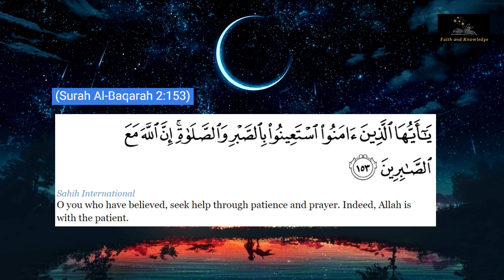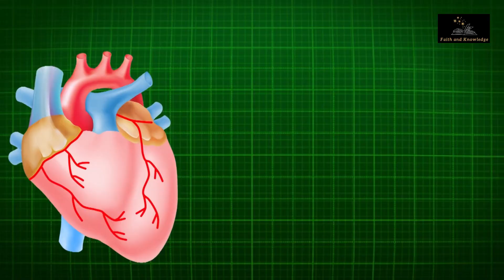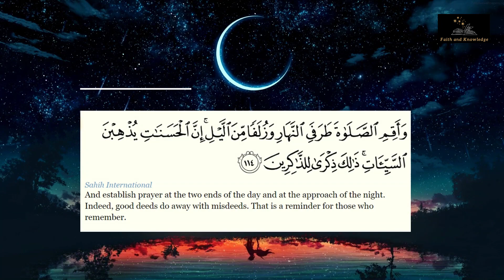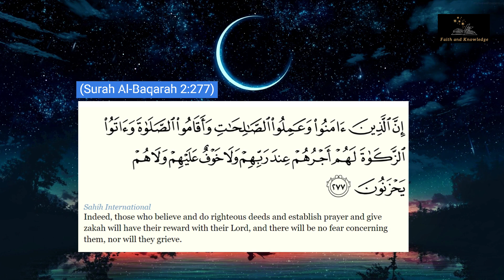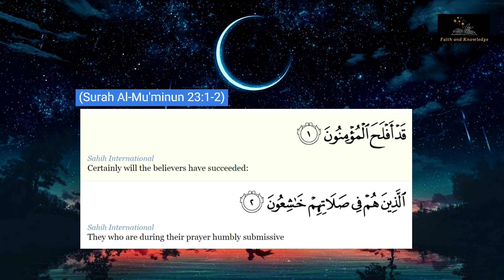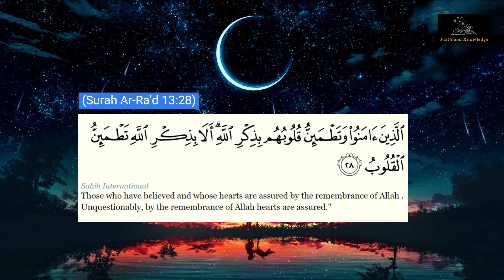10 Scientific and Physical Benefits of Salat According to the Quran [The Power of Salat ]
In this video, we discuss the various scientific and physical benefits of Salat, also known as Namaz in the Quran. We explore how the various movements and recitations during Salat can positively impact our physical health, heart health, mental health, and overall well-being. Each benefit is explained with relevant Quranic verses that emphasize the importance of Salat in our lives.
In conclusion, Salat is not just a form of worship, but it also has numerous physical and mental benefits. Regular Salat practice can improve physical fitness, reduce the risk of heart disease, and alleviate stress and anxiety. So, let's make Salat a regular part of our daily routine and reap its benefits. JazakAllah Khairan.. @faith_knowledge
Scientific Benefits of Salat
Scientific Benefits of Namaz
salah,
prayer,
namaz,
benefits,
benefits of salah,
 scientific benefits of salah,
benefits of prayer,
health,
health benefits of salah,
medical,
medical benefits of salah,
salah benefits,
physical advantages of offering salah,
muslim,
daily prayers,
science,
islam,